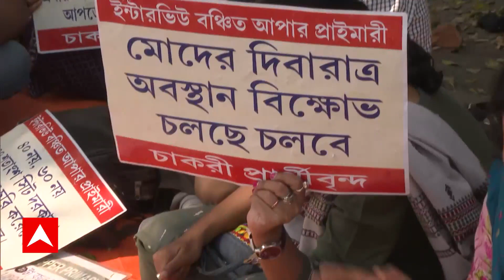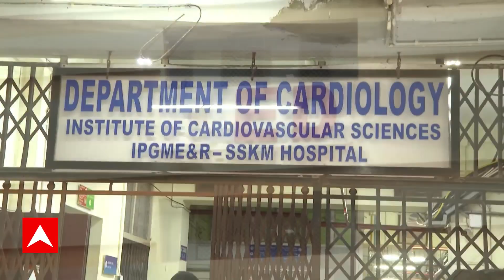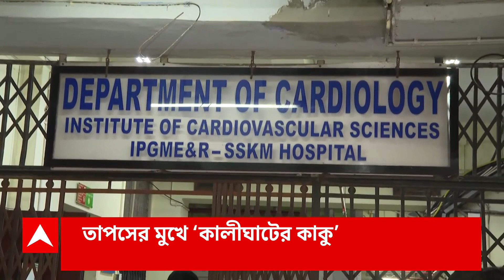Recruitment Scam: প্রায় ৭ হাজার চাকরিপ্রার্থীর বিরুদ্ধে মামলার অভিযোগ, হাইকোর্টে চাকরিপ্রার্থীররা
ABP Ananda Live: নিয়োগ দুর্নীতির প্রতিবাদ করায়, প্রায় ৭ হাজার চাকরিপ্রার্থীর বিরুদ্ধে পুলিশ মামলা করেছে বলে অভিযোগ। এনিয়ে হাইকোর্টের দ্বারস্থ হয়েছেন চাকরিপ্রার্থীররা। সেই মামলায়, রাজ্যের উদ্দেশ্যে একাধিক প্রশ্ন করে, ৫ই ডিসেম্বরের মধ্যে কেস ডায়েরি তলব করল হাইকোর্ট।